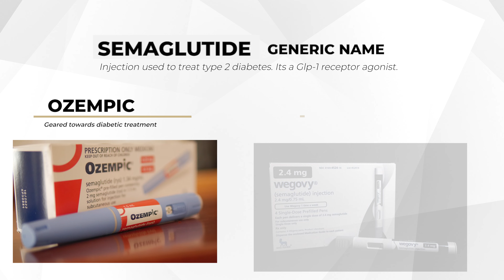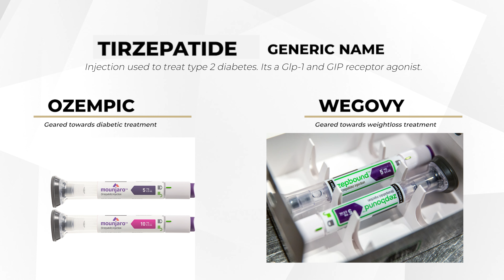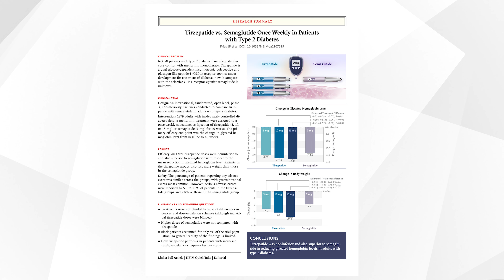BeautyShare by Dr. Peter Lee || BONUS EPISODE!!! Mounjaro and GLP1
🌟Explore how Tirzepatide has revolutionized fat reduction by targeting both GIP and GLP-1 receptors, making it the most effective injection on the market. We'll cover everything from its development, side effects, and real user experiences to ensure you have all the facts on this groundbreaking treatment🌟

Chapters
0:00 Preaching healthy lifestyle isn't really working?
1:26 Obesity and Weightless Medication
3:45 Terminology
5:24 Positive Reinforcement
5:15 Unknown
6:20 Why this medication is great!
7:42 What is GLP-1 and GIP?
9:00 Data on tirzepatide being the best!

✨Visit one of our 5 California locations!
- Los Angeles
- Costa Mesa
- Rowland Heights
- Arcadia
- San Francisco

✨ABOUT US:
Wave Plastic Surgery & Aesthetic Laser Center provides a luxurious environment for patients desiring outstanding outpatient surgery services in the Los Angeles, Orange County, Inland Empire, and San Francisco areas. We strive to provide cutting-edge and state-of-the-art technology and services for our patients in the field of aesthetic and plastic surgery, which also includes reconstructive surgery, injectables, and laser treatments.